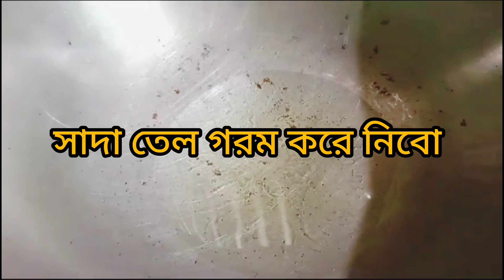বকফুল পকোড়া তো সবাই খেয়েছেন এবার চপ বানিয়ে খেয়ে দেখুন,দারুন লাগে। bakfhul chap recipe at home 🏠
bakfuler recipe in bengali
bakfhul chap recipe
bakfhul chap bangla
bakfhul Bora
bakfhul pakora recipe